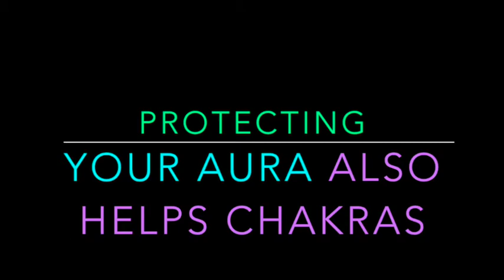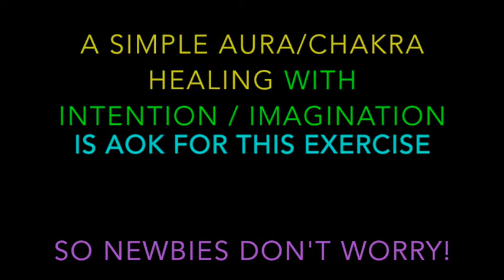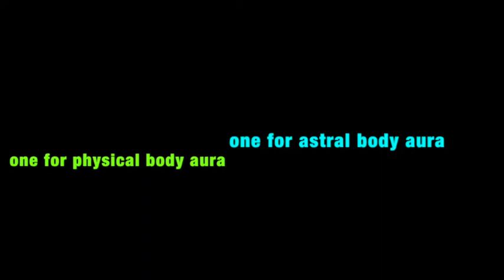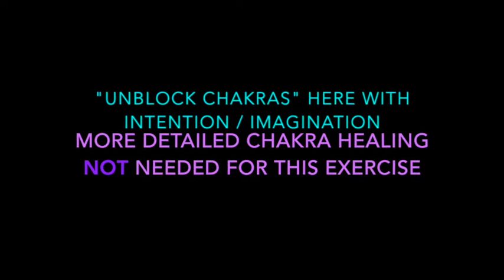Gold Energy Aura Buffer Zones for Protection, & Learn How to Repair Your Aura, aura repair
Finally here's the video where you learn how to create & recreate your own set of gold energy aura buffer zones!  They are great for aura protection & self-defense!  Also an aura healing & repair walkthru (melting away energy blocks and repairing or healing rips and tears) first to get your aura in good shape too.  This gold energy aura buffer zone technique was first taught in my Oct 1 2017 energy healing recap video and it's been something used in all group healings since then.